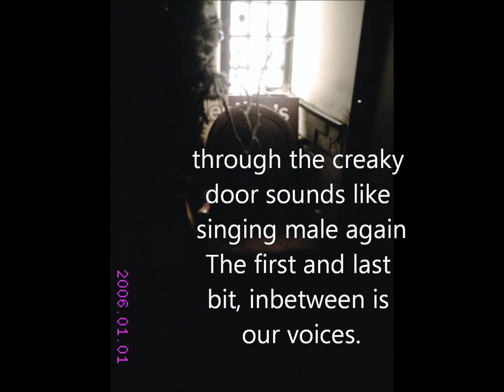WORSLEY OLD HALL VIDEO 1 EVPS GHOST VOICE WORSLEY PARANORMAL GROUP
EVPS captured at Worsley Old Hall 24th March 2013 video 1. Video 2 is on also . We went back to the Hall, in the mornig just for a couple of hours , these are what we picked up.